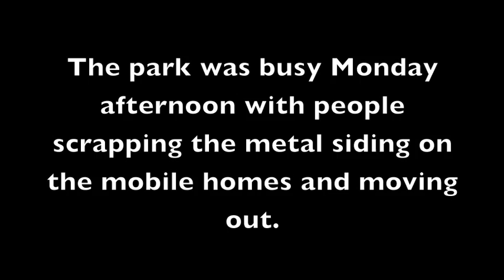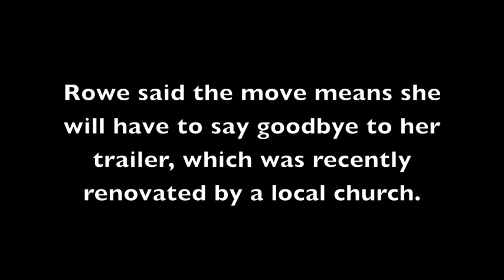Larwill Mobile Home Park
Residents of the Larwill Mobile Home Park the scrap metal siding of the park's mobile homes and prepare to move out of their homes.